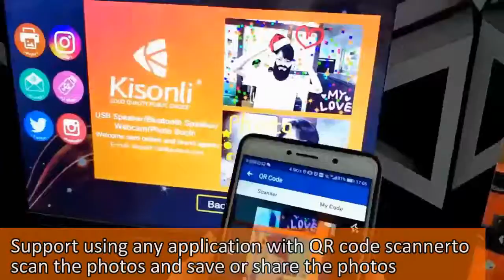Kisonli photo you photo booth P-130 Date:190127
Photo size:4*6inch
+QR function show